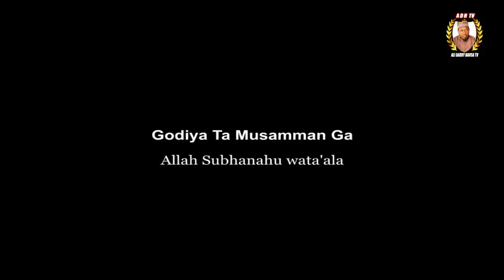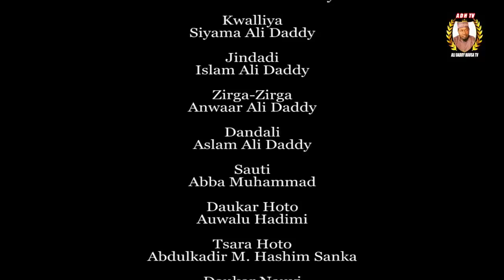Dare Da Yawa Episode 19 Hausa series 2021 latest